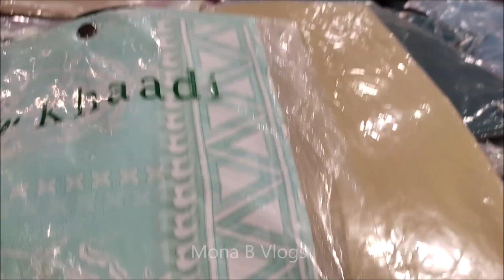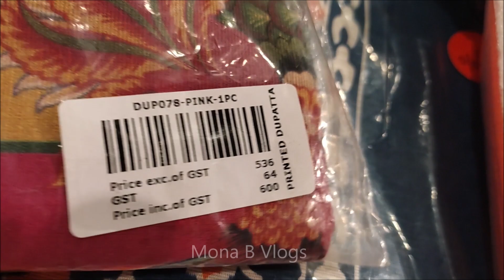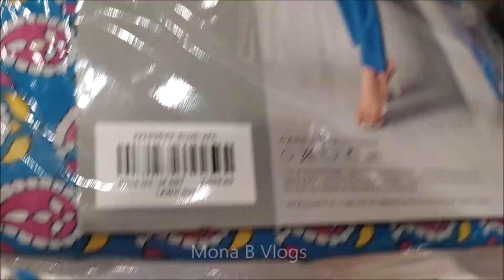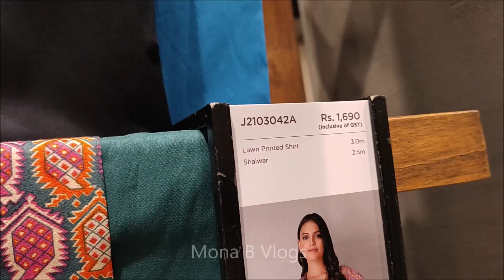40% off Khaadi sale & b category starting from 350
40% off Khaadi sale & b category starting from 350